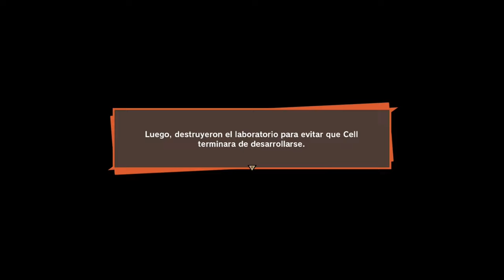DRAGONBALL Z Kakarot | El Bioandroide del futuro (Cell) CAPITULO 19 | XBOX | 60FPS | HDR | GamePlay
Super Guerrero Z SemiDios Guho | SAGA COMPLETA | DragonBallZ KAKAROT | FULL 1080HD| 60FPS

- Consola:  Xbox One S & PlayStation 5

- Volante y pedales:  Logitech G920

- Palanca de Cambios:  Logitech G920

- Asiento:  PlaySeat CHALLENGE

- Pantalla:  LG UHD 4K 86”

- Sonido:  LG SL4 Sound Bar con subwoofer

- Luz Led Ambiente:  RGB 20mts Wi-Fi

- Camara:  DJI OsmoAction

* Youtube        Guho